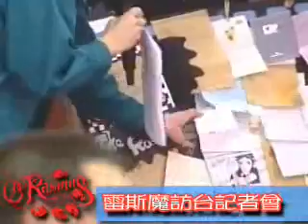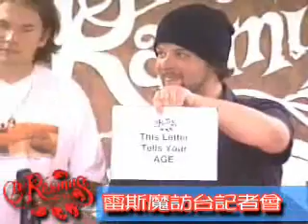The Rasmus -Taivanese interview PART 2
Hey ! This is PART 2
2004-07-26